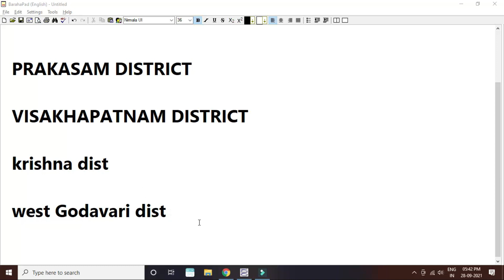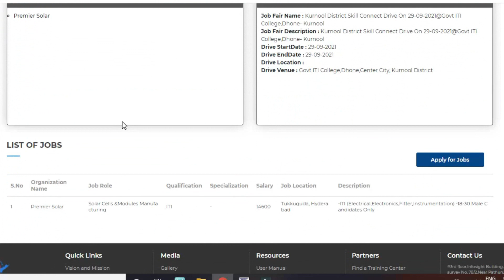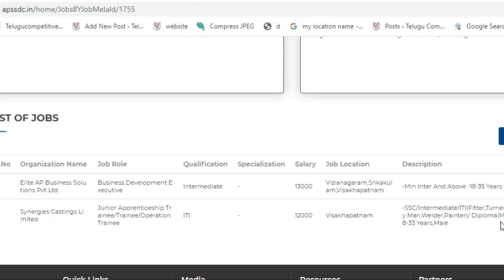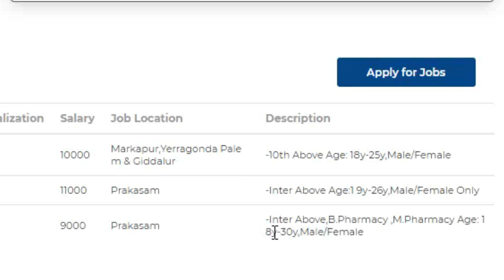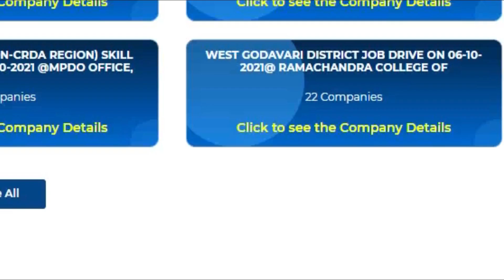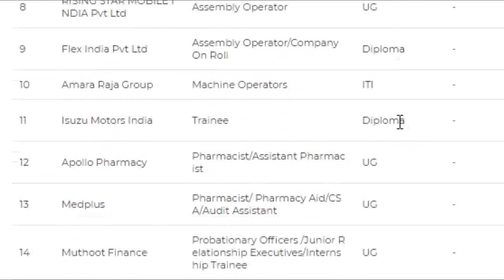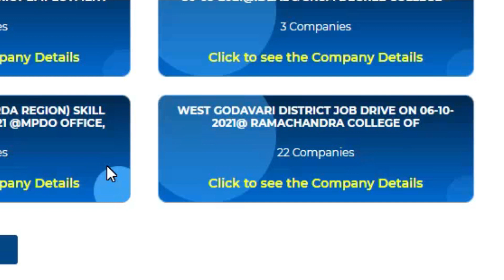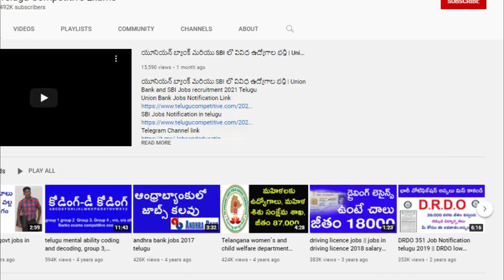AP లో ఆరు జిల్లాలలో జాబ్ మేళా నిర్వహిస్తున్నారు : AP Job Mela information Telugu